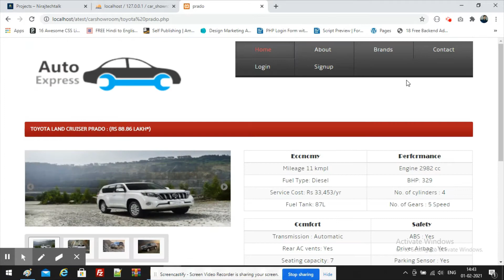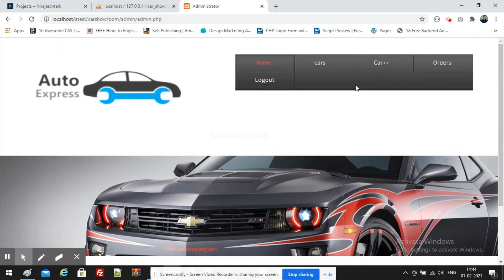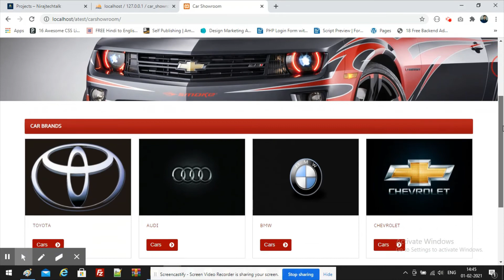CAR SHOWROOM PROJECT IN PHP, CSS, JAVASCRIPT, AND MYSQL | FREE DOWNLOAD | Niraj Techtalk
Follow "Niraj Techtalk" on Twitter HERE:

For more such blog article to help you with source code and projects, please

If you get stuck and need C Tutorial, C++ Tutorial, Java Tutorial, PHP Tutorial, JavaScript Tutorial, and Python Tutorial, visit our